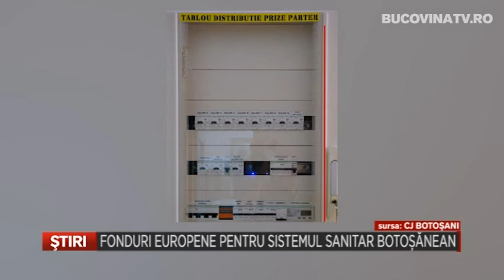Fonduri europene pentru sistemul sanitar botosanean